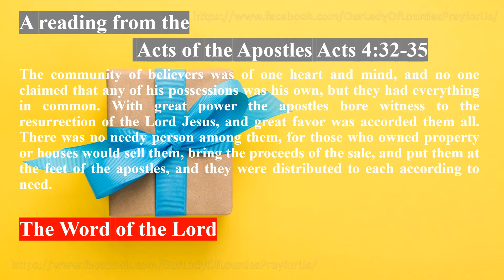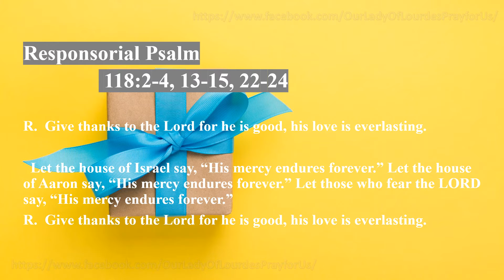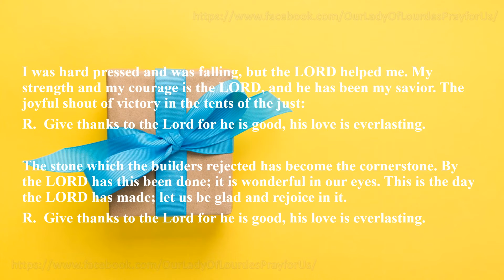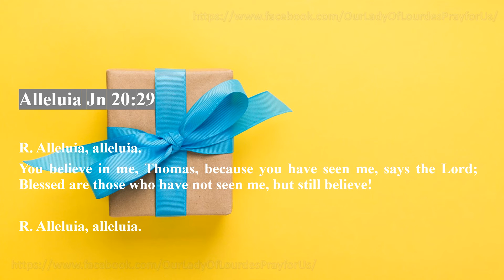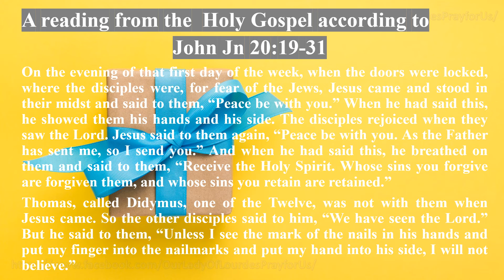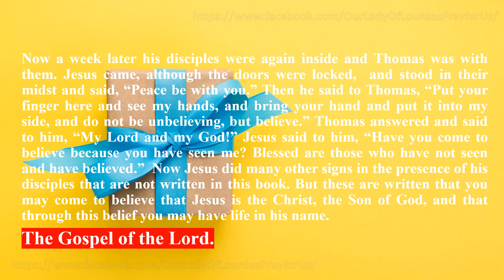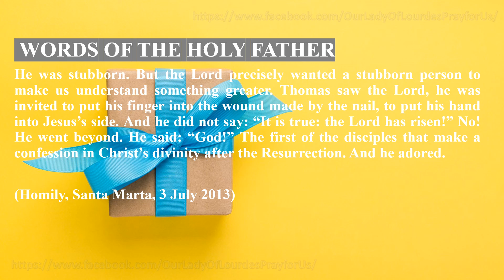Second Sunday of Easter Sunday of Divine Mercy 11 April 2021 Reading & The Holy Gospel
Second Sunday of Easter Sunday of Divine Mercy
 11 April 2021